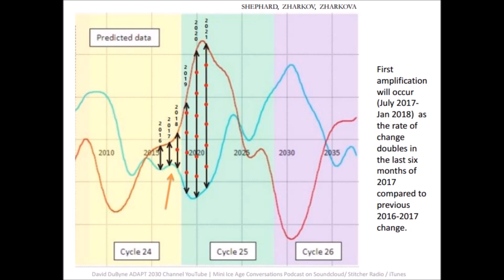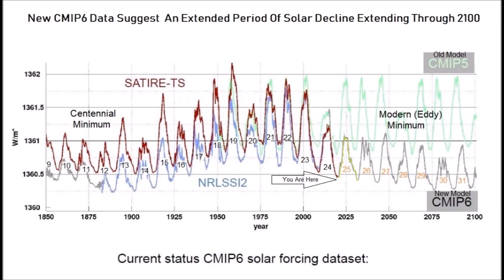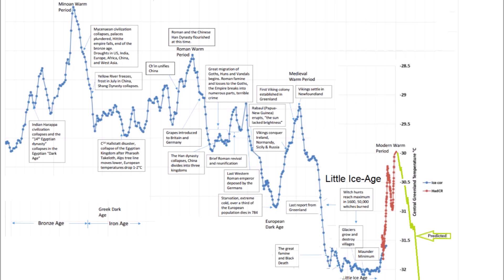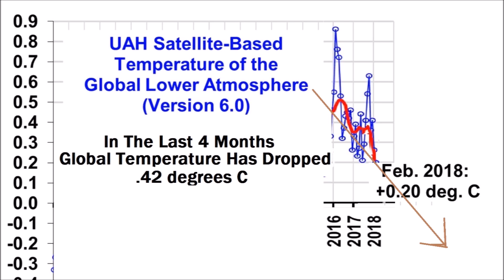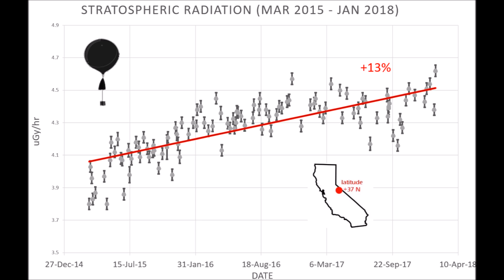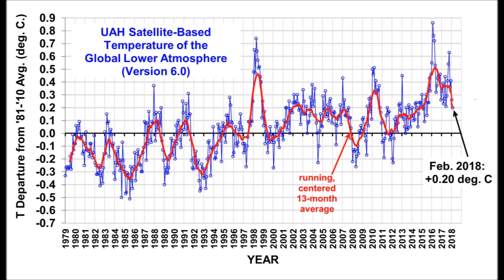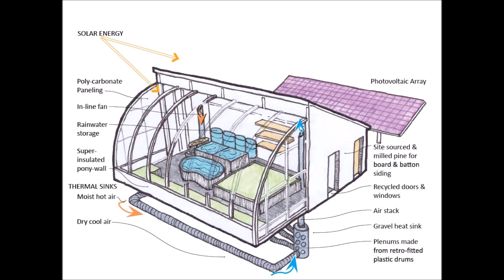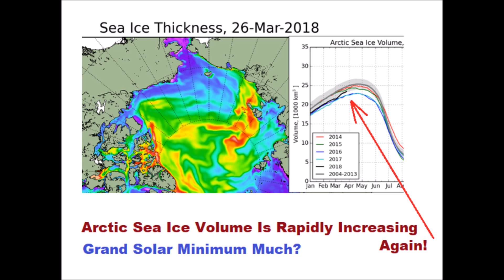Anita Bailey Interview Part 4 - Cold Times - Prepping For The Mini Ice Age - Freedomslips.com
In part 4 of our March Preparedness Month  featuring Anita Bailey Phd, author of Cold Times:Preparing For The Mini Ice-Age and my partner Leah Shaper -Co Creator of Oppenheimer Ranch Project joins us. We discuss chapters 10 thru 12 from her book . Join us for a stimulating conversation that will help you prepare for the events that may unfold in the near future.

Produced by: Scott McDonoguh

COLD TIMES Oppenheimer Ranch Project SPECIAL

More Books By Anita!